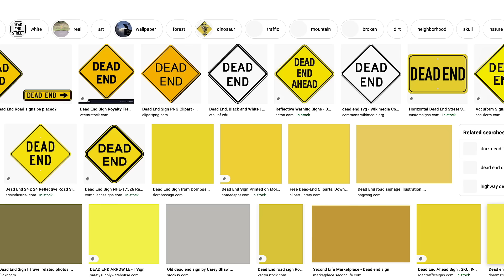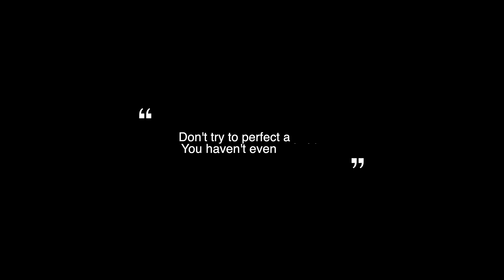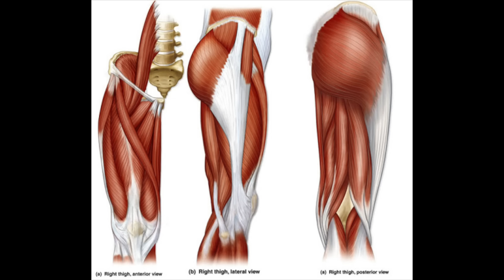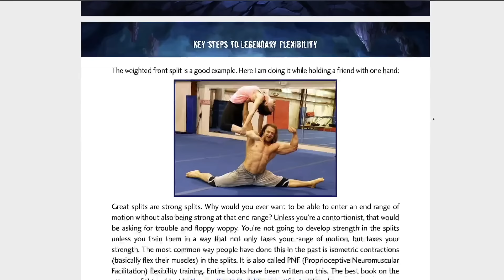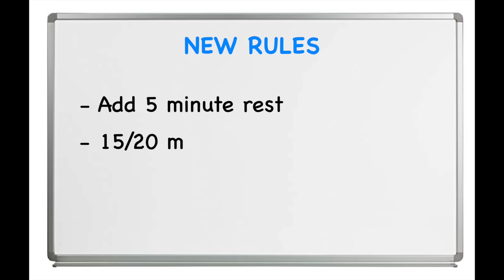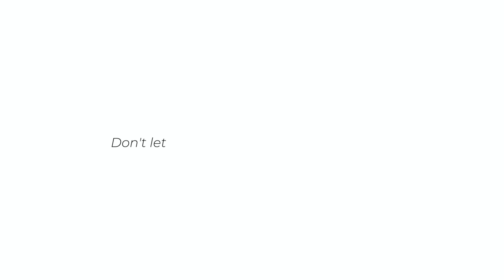How To Learn The Splits In 2025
I have never been flexible. Inspired by Logan Paul and taught by Jujimufu, I wanted to see what would happen if I stretched every single day for 30 days. Learning the front splits was NOT EASY but I'm grateful for the experience. This is the journey of how I learned the front splits in 30 days.